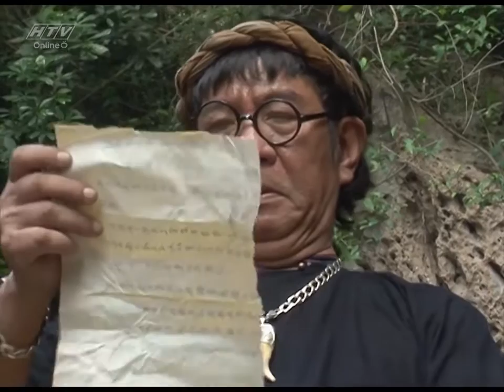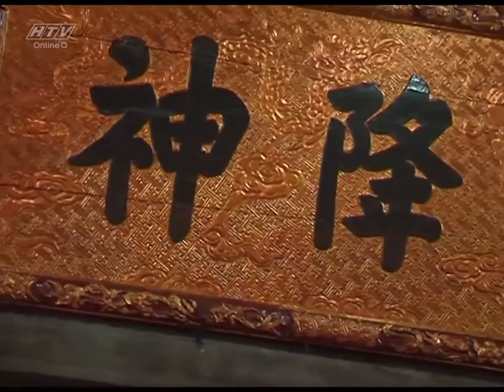Độc Nhãn Tướng Quân Nguyễn Bình - Tập 12 | HTVC Teen Phim Việt Nam Hay Nhất 2021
Xem tiếp Độc Nhãn Tướng Quân Nguyễn Bình (Tập 13) vào 10g30 AM Việt Nam ngày 11/05/2021
“Độc Nhãn Tướng Quân Nguyễn Bình” kể về Nguyễn Bình - vị Trung tướng đầu tiên của Quân đội Nhân dân Việt Nam, lãnh đạo quân dân miền Nam Việt Nam kháng chiến chống Pháp –  sinh ra và lớn lên ở một miền quê giàu truyền thống văn hiến và cách mạng, trong một gia đình yêu nước với cái tên Nguyễn Phương Thảo. Phương Thảo tham gia hoạt động từ năm 16 tuổi, sớm bộc lộ phẩm chất, nhân cách, bản lĩnh kiên cường, bất khuất. Ông đã tham gia các phong trào cách mạng, cứu nước. Khi vừa tròn 20 tuổi, ông gia nhập Việt Nam Quốc dân đảng khi được Trần Huy Liệu vận động. Sau thất bại của khởi nghĩa Yên Bái, lực lượng Việt Nam Quốc dân đảng bị phân hóa. Cả Trần Huy Liệu và Nguyễn Phương Thảo đều bị thực dân Pháp bắt giam và đày đi Côn Đảo, bị nhóm cực hữu trong đảng kết án tử hình nhưng đều may mắn thoát nạn. Riêng Nguyễn Phương Thảo bị đâm hỏng mắt trái.
Bộ phim với sự tham gia của các diễn viên: Trần Đình Tuyên, Đức Tiến, Hải Hà, Vân Anh, NSƯT Bắc Việt, Công Ninh, Võ Hiệp, Đức Long,….